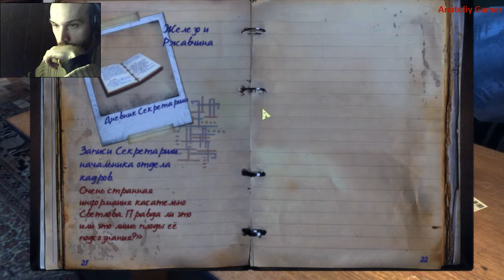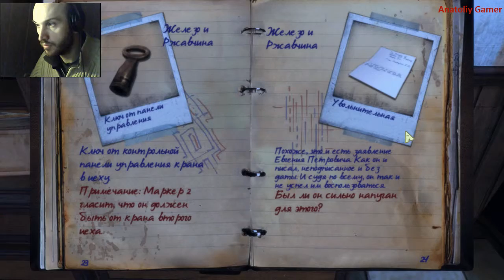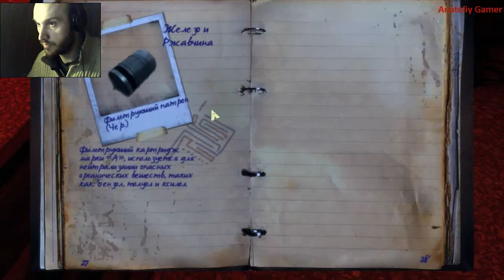Прохождение ►In fear i trust►【Выпуск 7】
Прохождение In fear i trust - Без комментариев.